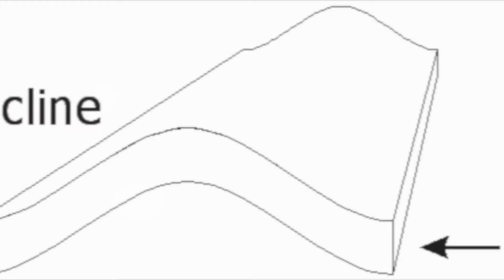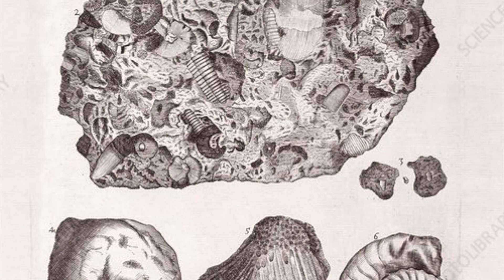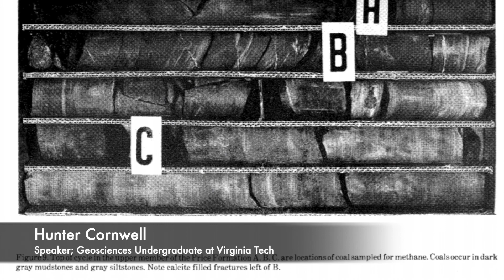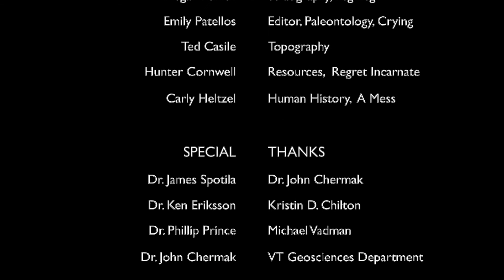Amazing Geology and History of Price Mountain, Virginia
The geology and history of Price Mountain, Virginia, near Virginia Tech, including the rocks, structure and tectonics, coal mining history, and even the Huckleberry Trail. Created by students in Dr. Spotila's Senior Seminar Course in 2021 in the Department of Geosciences at Virginia Tech.